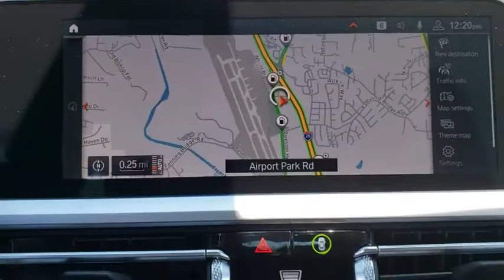2020 BMW 3 Series Fletcher, Hendersonville, Waynesville, Marion, Asheville, FL LFH07998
Mineral White Metallic New 2020 BMW 3 Series available in Asheville, Florida at BMW of Asheville. Servicing the Fletcher, Hendersonville, Waynesville, Marion, FL area.
2020 BMW 3 Series M340i xDrive - Stock#: LFH07998 - VIN#: WBA5U9C02LFH07998

Moonroof, Nav System, Heated Seats, All Wheel Drive, Rear Air, harman/kardon SURROUND SOUND SYSTEM , WHEELS: 19 X 8 DBLE-SPOKE BI-COLOR. REMOTE ENGINE START, PARKING ASSISTANCE PACKAGE. FUEL EFFICIENT 30 MPG Hwy/22 MPG City!WHY BUY FROM USAt our new and used car dealership in North Carolina, you will find a staff that is committed to providing you with excellent customer service and a friendly atmosphere. Whether you need car parts, affordable auto service, or vehicle financing, we're the right dealership to help you achieve your needs.OPTION PACKAGESPREMIUM PACKAGE Head-Up Display, Heated Steering Wheel, Heated Front Seats, PARKING ASSISTANCE PACKAGE Active Park Distance Control, Surround View w/3D View, Parking Assistant Plus, harman/kardon SURROUND SOUND SYSTEM, WHEELS: 19 X 8 DBLE-SPOKE BI-COLOR (STYLE 793I) Orbit grey, Tires: 225/40R19 All-Season Run-Flat, REMOTE ENGINE START.Fuel economy calculations based on original manufacturer data for trim engine configuration.